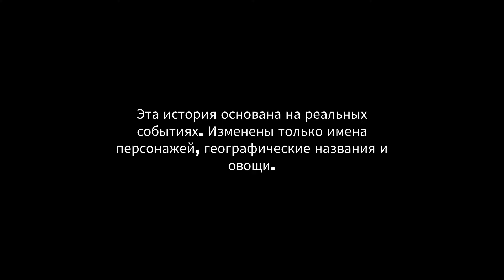OVERCOOKED! 2 & HELL IS OTHER DEMONS Халява от Epic Games - БЕСПЛАТНАЯ РАЗДАЧА ИГРЫ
Всем привет, очередная халява от Epic Games. На этот раз 2 хороших игры раздают бесплатно OVERCOOKED! 2 & HELL IS OTHER DEMONS.  OVERCOOKED! 2 стоит 799р, но сейчас ее можно получить совершенно БЕСПЛАТНО и  HELL IS OTHER DEMONS стоит 199р, но сейчас ее можно получить совершенно БЕСПЛАТНО
Главы
00:00 Интро
00:10 Халява от Epic Games
00:39 HELL IS OTHER DEMONS
01:23 OVERCOOKED 2
02:33 Монолог

Игры прикольные забрать можно, если HELL IS OTHER DEMONS на любителя, то OVERCOOKED! 2 должна понравиться всем, особенно если у вас есть друзья.

Бесплатно игры доступны с 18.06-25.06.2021 Поторопитесь!!!

Hell is Other Demons — это аркадный шутер-платформер с элементами roguelite. Добро пожаловать в огромный созданный вручную мир, где вас ждут толпы демонов, сумасшедшие бои с боссами и крутой электронный саундтрек в стиле синт-вейв.

Overcooked возвращается с новой порцией безумной кулинарии! Вы снова отправитесь в Луковое королевство и соберёте команду поваров, чтобы участвовать в классической локальной или сетевой совместной игре, в которую могут играть до 4 человек. Держитесь за свой фартук... пришло время снова спасти мир!

Ссылка на раздачу OVERCOOKED! 2